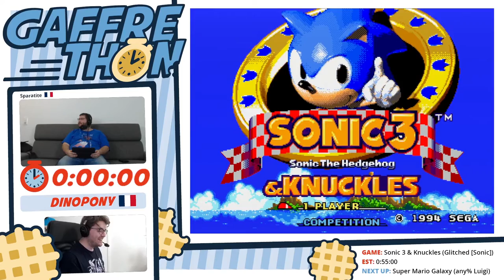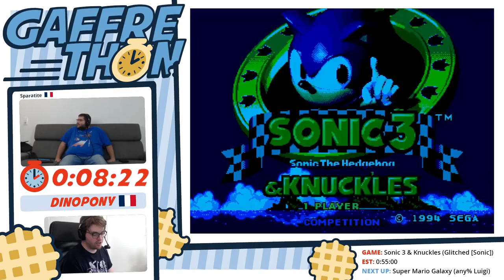Sonic 3&K Glitched Sonic in 1:12:22 by Dinopony - Gaffrethon 2022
This run was showcased on Saturday 9th of July 2022 for Gaffrethon, a human-sized speedrunning event that focuses on runners' interraction.

Commentary by Sparatite.

0:00:00 Setup
0:21:45 Interview
0:29:28 Run
1:41:50 TIME!
1:44:04 Setup